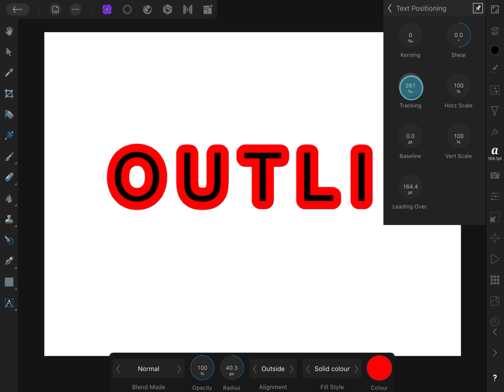Outer Stroke or Outline/Border on text with Affinity Photo for iPad | 1 minute | Tips and Tricks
The iPad version of Affinity Photo does not have stroke properties and when a stroke is applied it is always applied with an inner alignment. In this quick video I will show you how can still achieve an outer stroke/outline for your text with Affinity Photo for iPad.

PS. As I am travelling, i have only access to my ipad and this whole video was created using the ipad. I hope the quality is ok.
Also for this reason, i have used a computer generated voice as i had no good opportunity to record the sound.